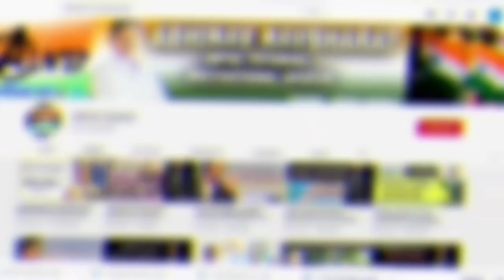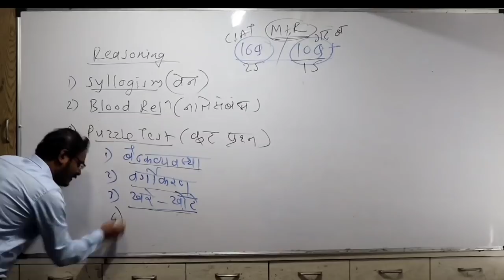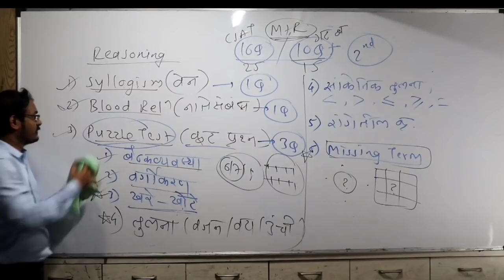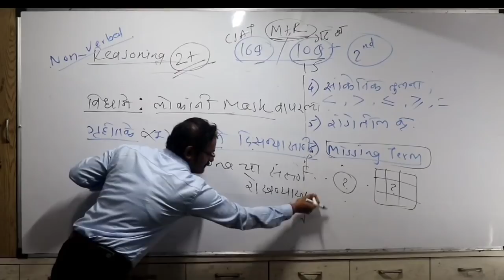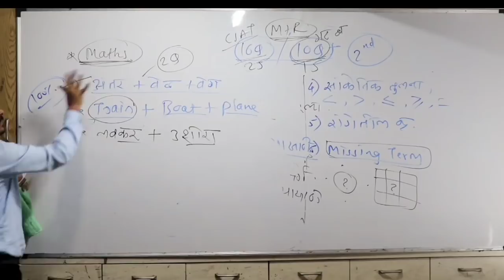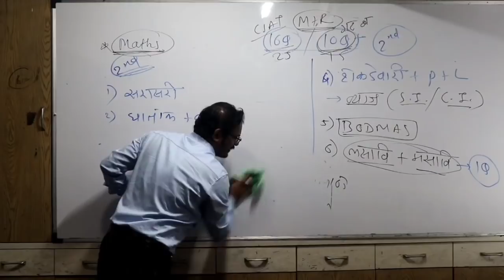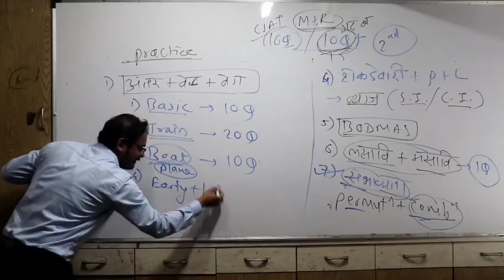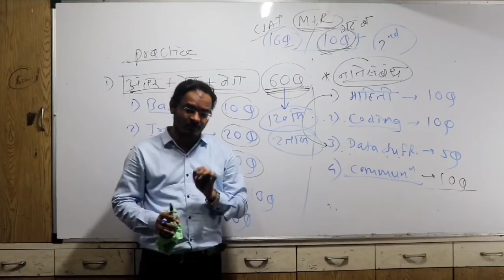राज्यसेवा पूर्व चा CSAT व वर्ग ब च्या गणित -बुद्धिमत्ता वर strategy lecture by sachin dhawale|part 2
🇮🇳लॉकडाउन मुळे घरी बसल्या-बसल्या स्पर्धा परीक्षा विध्यार्थ्यांसाठी अभिनव व मोफत उपक्रम 🇮🇳
तरी सर्व विध्यार्थ्यांनी चॅनेलच्या खालील link वर जाऊन मोफत lecture चा लाभ घ्यावा. मागील सर्व lectures खालील लिंकवर उपलब्ध आहेत.🙏